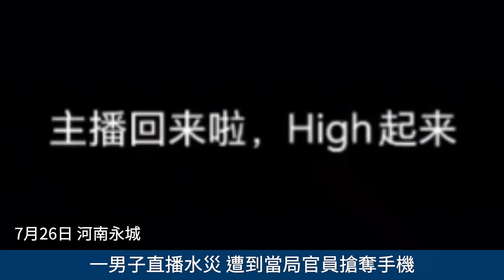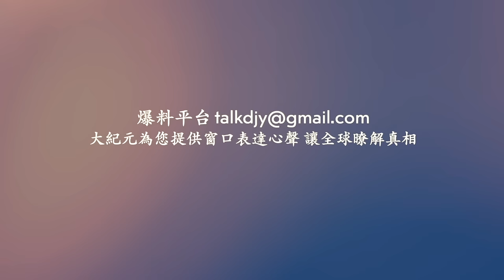上海航空等外籍乘客 讓中國乘客苦等3個多小時！太難了 東北卡車司機被查車 敲破自己頭！河南男子直播水災 遭到當局官員搶奪手機！聽紀元